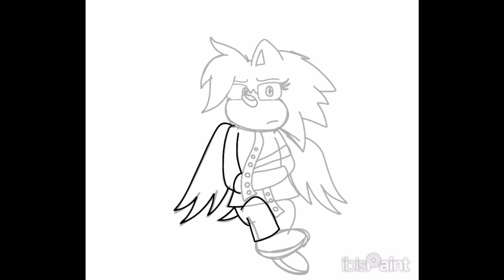Blackmetal In The Mental Hospital Speedpaint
Characters Used:
BlackMetal

Programs Used:
Ibispaint
Kinemaster